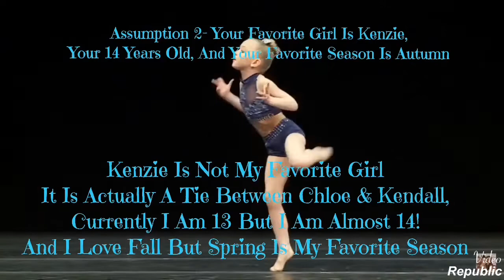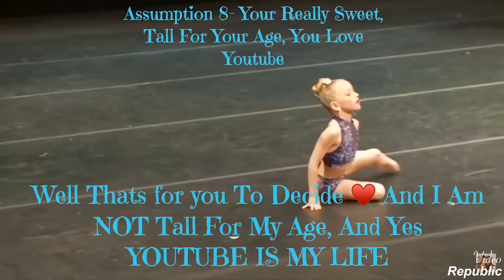Answering Your Assumptions Of Me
★I’m 13

★ My Favorite Dancer is Kendall Or Chloe

★ I’ve Been Dancing for 11 Years

★ Intro By ALDCCUTIEAUDIOSWAPS (thank you so much)

★ Outro By ALDCCUTIEAUDIOSWAPS 💙